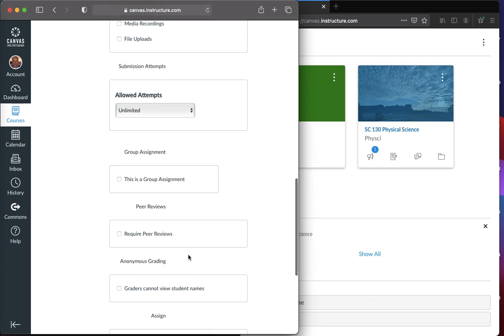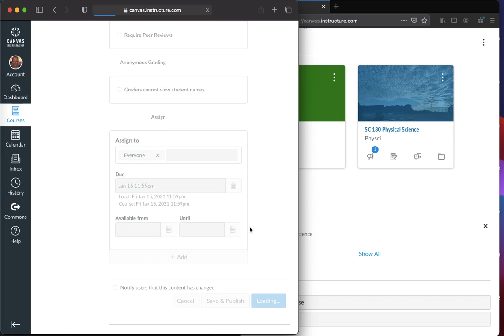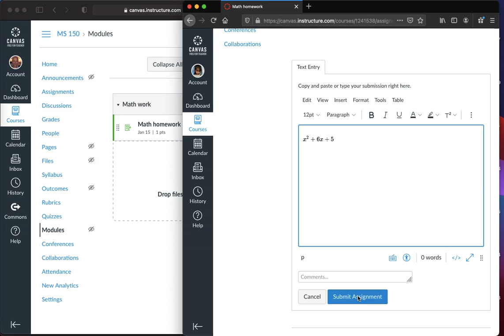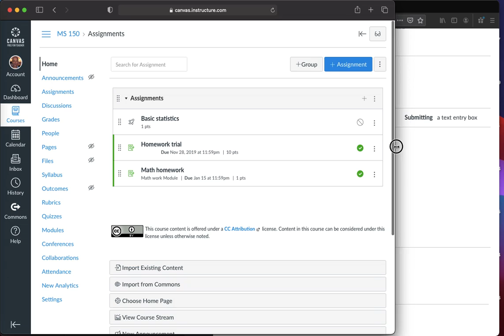Canvas LMS math homework assignment using built in text editor with math equation editor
A short round trip from making an assignment, deploying, having the student complete the assignment, submitting, and marking in Canvas LMS free version. RCE enhancements enabled. No narration. Many videos use the older text editor, I believe this is using the new rich text editor.